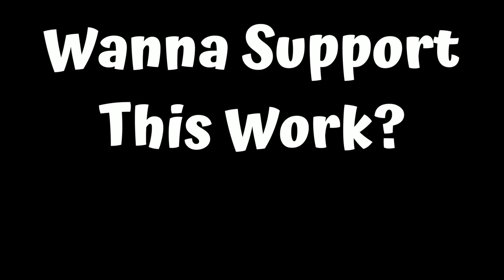Hoes v. Housewives | The Debate Part 01 of 04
This began in response to a post concerning the subject of the divine whore, in relationship to a Bobby Hemmitt lecture. The brother and I disagreed in the comments, so we decided to take it to Instagram Live and debate it out. This is that debate.

The LIVE gets cut off at an hour, and as a result we were forced to divide the conversation into four parts.

P.S. This was so much fun and I wish more of yall were willing to disagree, so we can explore all the angles of a perspective. Actually test the strength and integrity of the ideas we claim to not only know or believe, but that we use as support for our framing of reality.